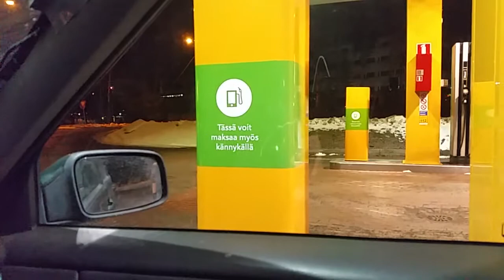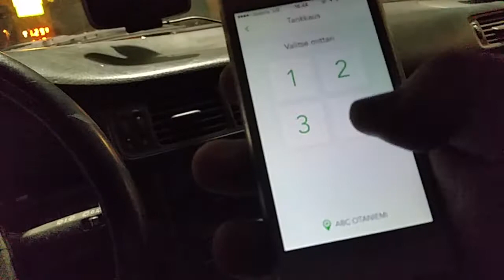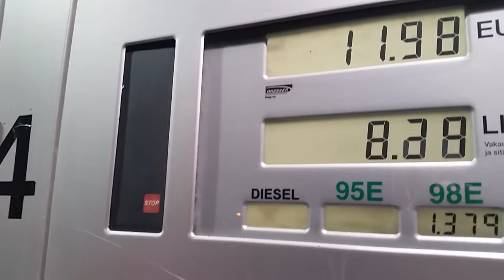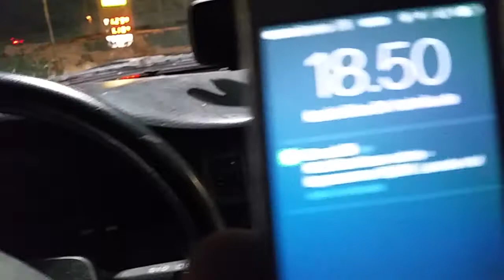Testissä ABC:n mobiilitankkaus.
ABC ja S-pankki aloittivat Helmikuussa 2016 uuden palvelun nimeltään mobiilitankkaus.